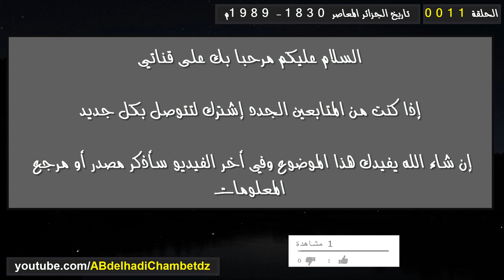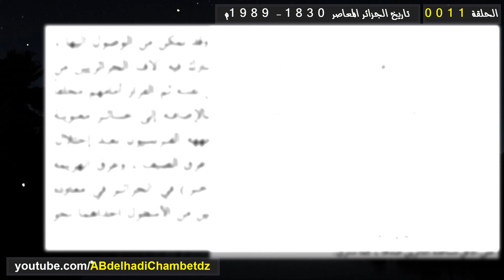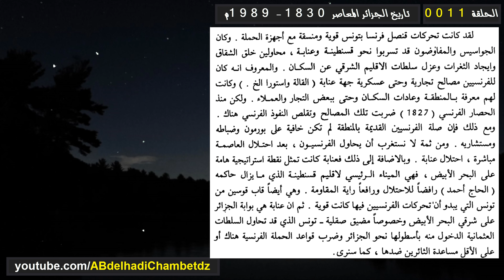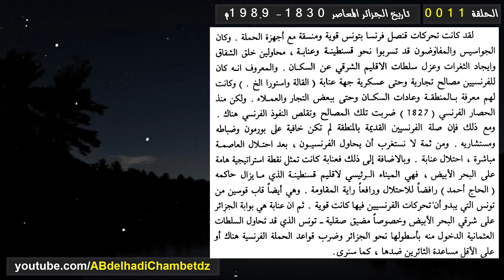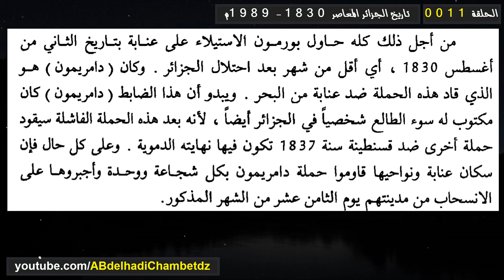الحملة الفرنسية بقيادة بورمون على البليدة وعنابة 1830م (حملتان فاشلتان)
الحلقة التاسعة من سلسلة الحركة الوطنية الجزائرية 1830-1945م بعنوان الحملة الفرنسية بقيادة بورمون على البليدة وعنابة 1830م (حملتان فاشلتان).
محتوى الفيديو:
00:00 عنوان الموضوع وترحيب
00:23 أوضاع العاصمة الجزائرية على عهدي بورمون وكلوزيل
01:30 الأوضاع في متيجة 1830م وبداية خروج الحملة الفرنسية من العاصمة
02:37 الحملة الفرنسية بقيادة بورمون على مدينة البليدة 23 جويلية 1830م
03:39 علاقة الفرنسيين بمدينة عنابة والحملة الفرنسية على مدينة عنابة 02 أوت 1830م
06:15 مرجع المعلومات